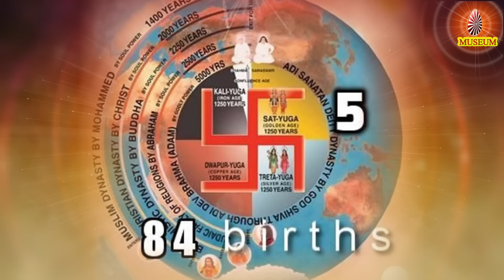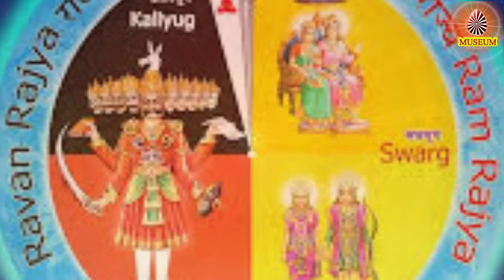Baba's Tamil Murli 07.02.2024 | இன்றைய தமிழ் முரளியின் சாரம் | B.K. Uma Sister..